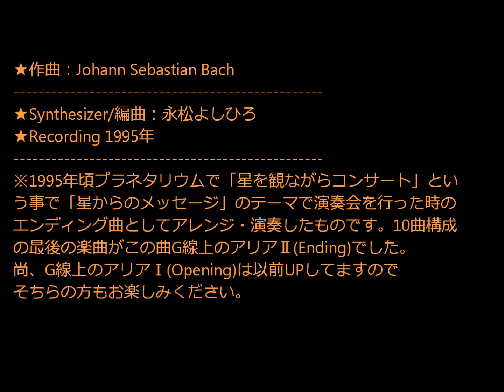G線上のアリアⅡ（1995年）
★作曲：Johann Sebastian Bach
★Synthesizer/編曲：永松よしひろ
★Recording 1995年